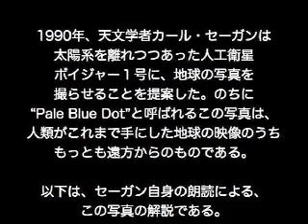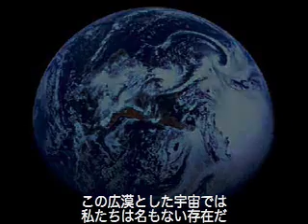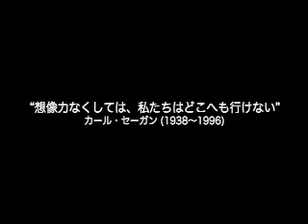Pale Blue Dot - Japanese sub (カール・セーガン、日本語字幕)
カール・セーガン (1938〜1996) 天文学者。アメリカ生まれ。NASAの惑星探査計画にたずさわったほか、地球外知性探査計画(SETI)の推進や一般向けの啓蒙書などで知られる。

1990年、セーガンは当時、太陽系を離れつつあったボイジャー1号に、地球をふくむ太陽系の惑星すべての写真を撮らせることを提案した。のちに "Pale Blue Dot" と呼ばれることになるこの写真では、地球はひとつの点にしか見えず、画質も悪いものだったが、天文学上もっとも重要な10大写真のひとつに選ばれることになる。

この映像は、その写真 Pale Blue Dot に対して、セーガンがおこなった解説に映像を付加したもの。オリジナルの動画は
肉声はセーガン自身で、おそらくもともとの音声はTV番組「COSMOS」からとられたものと思われる。日本語字幕の作成にあたっては最初に簡単な解説をくわえた。